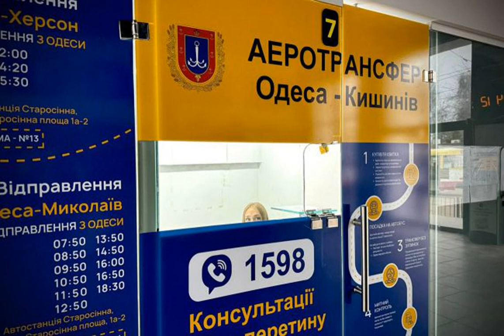Из Одессы в Кишинев запустят аэротрансфер: график и стоимость проезда.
Одесса Кишинев Аэропорт Сегодня в Одессе был в тестовом режиме запущен аэротрансфер в аэропорт Кишинев Молдовы. Об этом сообщает РБК-Украина с ссылкой на Одесскую ОВА. Как сообщили в ведомстве, первые регулярные рейсы планируют запустить уже с 1 марта. Стоимость поездки будет 800 гривен. Скидка в 50% для военных и членов их семей (супруга/муж, дети), лиц с инвалидностью, ветеранов войны, участников боевых действий. Расписание отправления:. 08:00 Одесса (автостанция Старосенная) – аэропорт Кишинев;. 19:00 аэропорт Кишинев